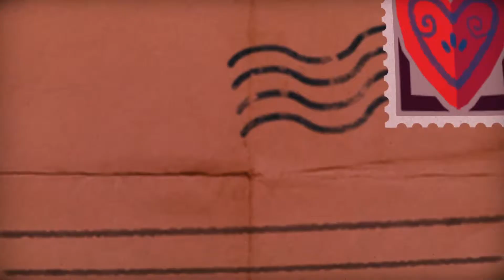Let's Play Tearaway Unfolded # 7 - Eichhörnchenweitwurf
Wir schlüpfen in die Rolle von Atoi, einer Briefkurierin, die in einer Welt ganz aus Papier lebt. Plötzlich bekommt der Himmel einen Riss und böse Kreaturen überfallen die Welt. Atoi wird damit beauftragt eine Nachricht zu diesem ominösen Riss zu bringen und die Papierwelt zu retten.

Bei diesem Spiel wird dabei sehr viel Wert auf den Dualshock-Controller gelegt. Mithilfe des Touchpads kann man Windboen erzeugen oder man lässt ein Licht erscheinen, welches man per Bewegungssteuerung führen kann.

❤ Titel: Tearaway Unfolded
❤ Veröffentlichung:  08. September 2015
❤ Entwickler: Media Molecule
❤ Publisher: Sony Computer Entertainment
❤ System:  Playstation 4
❤ Genre: Platformer, Adventure
❤ Spielmodus: Einzelspieler